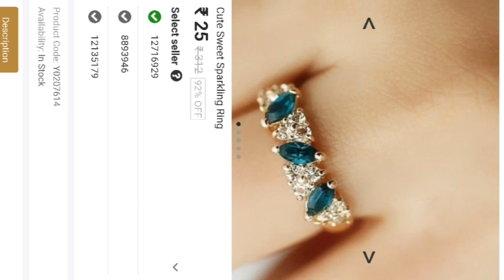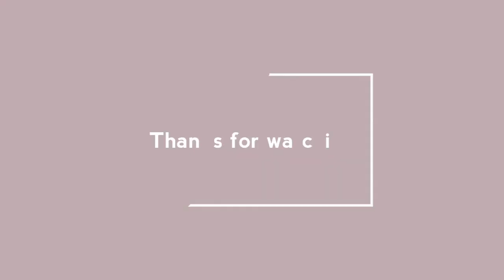Sell at cost haul and review. Price started from rs 1,rs 5.Affordable shopping haul.